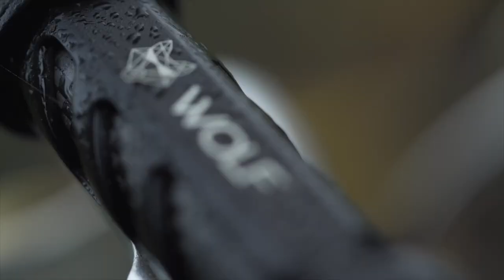WE ARE WOLF